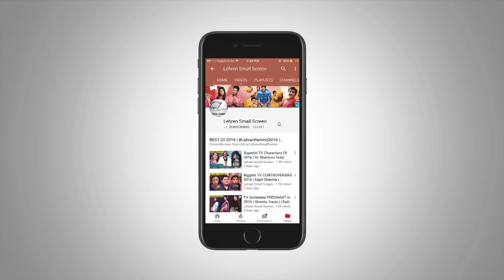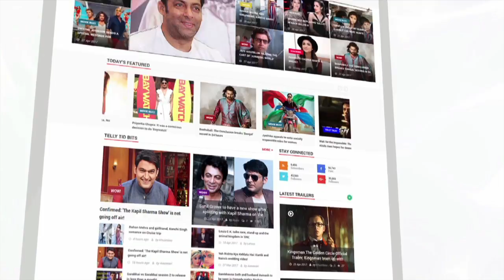Sa Re Ga Ma Pa Host Aditya Narayan's FIGHT With Airport Staff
Aditya Narayan, Son of Bollywood playback singer Udit Narayan, allegedly abused a staff member of Indigo airlines on being asked to pay up for the excess 40 kg baggage. Check out the full video, to know more.